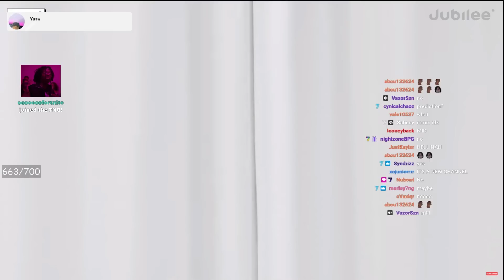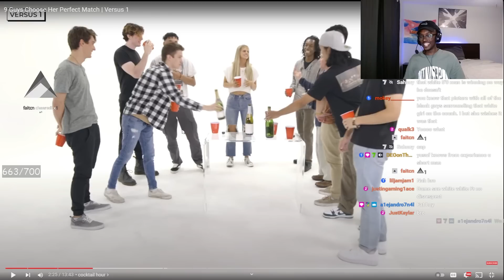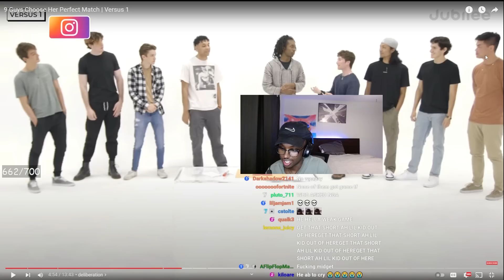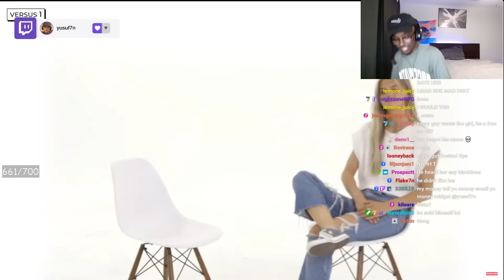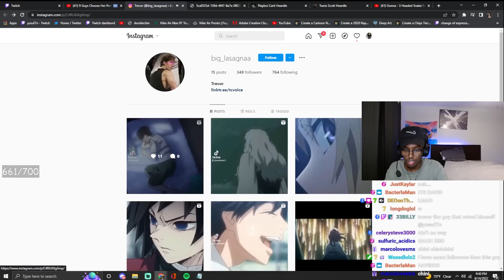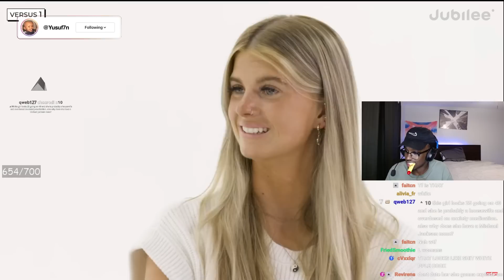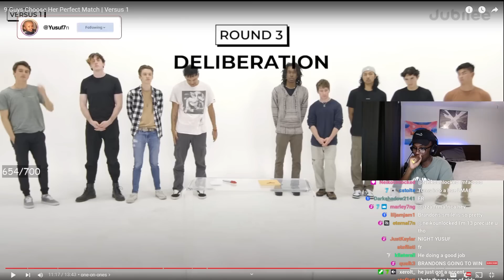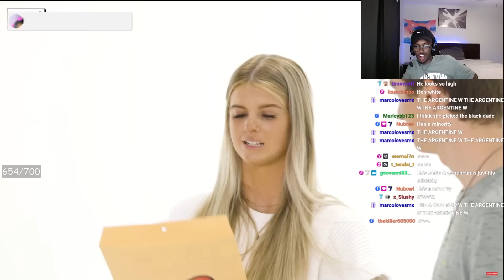9 Guys Choose Which One She DATES..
In this video Yusuf7n watches a crazy video from Jubilee: 9 Guys Choose Her Perfect Match | Versus 1